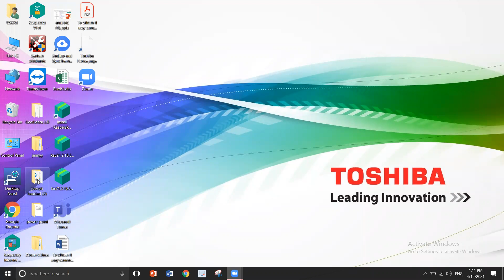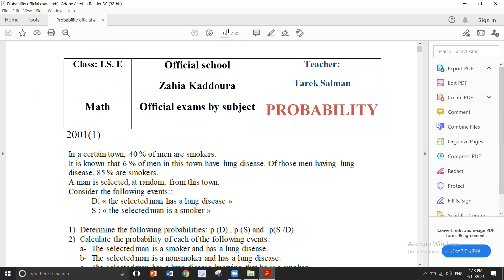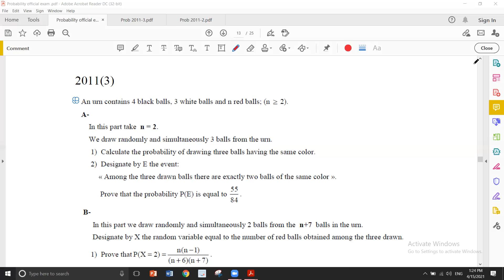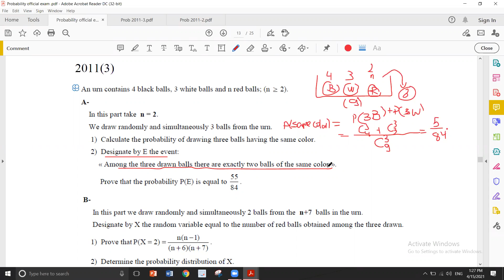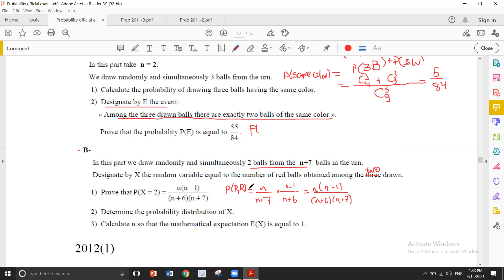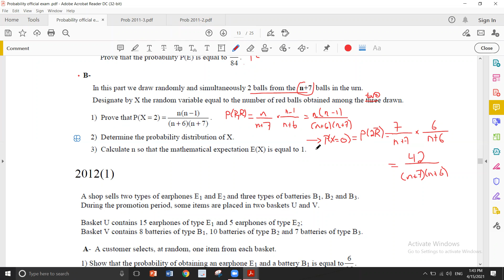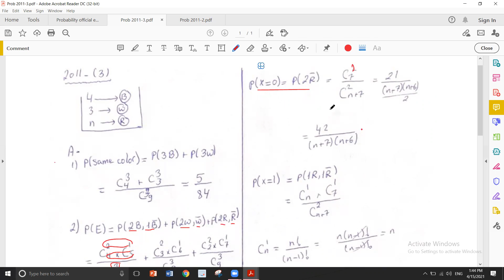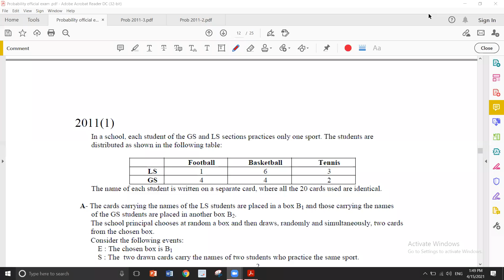LS 15 4 2021 11 3 prob